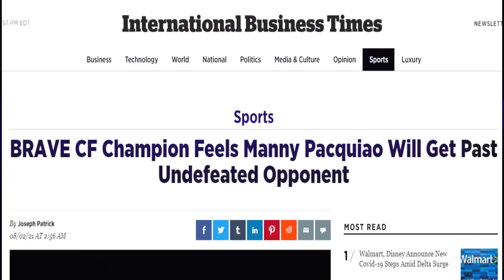ROACH: BILIS LANG SA UMPISA MAPAGOD SI SPENCE | FAHKREDDINE PANALO SI PACQUIAO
TARGET 50K SUBSCRIBERS, TULONG LANG MGA IDOL UPLOAD TAYO NG VIDEO ARAWARAW

CREDITO TO:
BOXING 24/7
INQUIRER SPORTS
FIGHTHYPE
ESNEWS
PBC
TOP RANK
MANNY PACQUIAO
ERROL SPENCE JR.
FREDDIE ROACH
TERENCE CRAWFORD
SHAWN PORTER
OSCAR DE LA HOYA
DEONTAY WILDER
LEHLO LEDWABA

RELATED CHANNELS:
JUWEBOY BOXING TV
BOY BAKAL
FILIPINO BROTHERS
KAMAO TV
PINOY BOXING SCENE
AG's SPORTS

BOXING COMMENTARY CHANNELS:
POWCAST SPORTS
BAD ARATILES